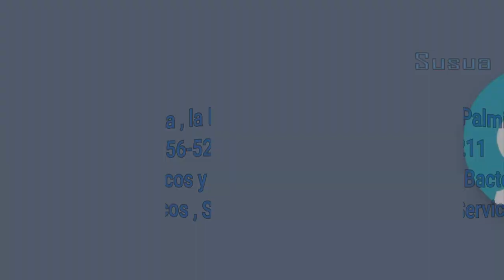ASESINATO DE MILITAR CONSTERNA A PUERTO RICO